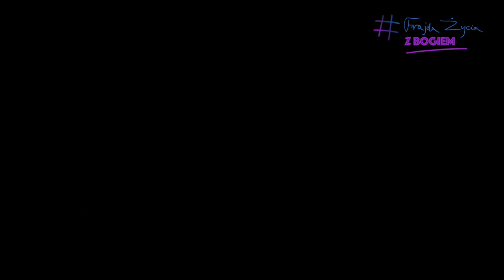Frajda życia z Bogiem", odc. 43 - "Duch, dusza, ciało: Emocje - niech służą, ale niech nie rządzą!"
Towarzyszą - także Tobie - każdego dnia... W przeróżnych sytuacjach... Emocje! Jak z nimi żyć? Jak z nimi wierzyć? Dziś m.in. o tym, więc... Rozbieg i lecimy!

Frajda życia z Bogiem". zdjęcia, montaż: Mateusz Nikodem, Michał Nikodem muzyka: Grzegorz Nikodem (GCNbeats)